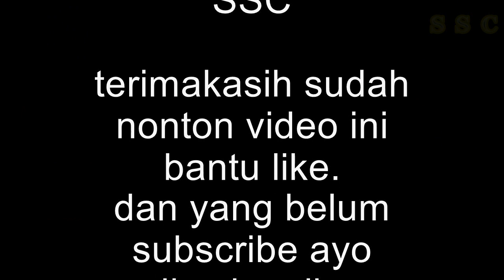MISA INKULTURASI BUDAYA TORAJA || ST. CLEMENS KENDARI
misa umat katolik St. clemens kendari kali ini diadakan dengan menggunakan pakaian adat dan bahasa toraja.